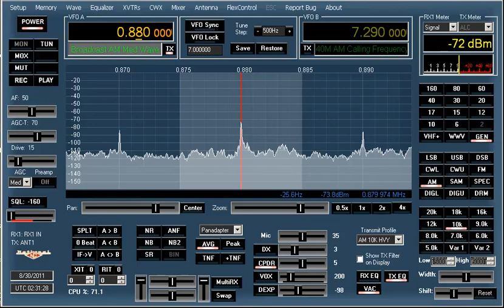Flex Radio - AM Broadcast Band 85 Foot Receive Loop - W1AEX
Using an 85 foot vertical loop 200 feet from the house and oriented for north-south reception many stations can be heard across the broadcast band. There is an IBOC 50,000 watt clear channel broadcaster less than 15 miles away on 1.080 MHz that does bleed through at the very bottom of the band, but the 5000 watt station on 1.360 MHz which is 5 miles away causes no issues. When the antenna is disconnected near the end of the video, and the receiver is tuned between 1.000 MHz and 0.880 MHz, you can observe noise that is generated internally. On the AM BCB it doesn't really cause issues because the received signals are much stronger than the anomalies generated within the receiver. Details for loop construction can be seen here: